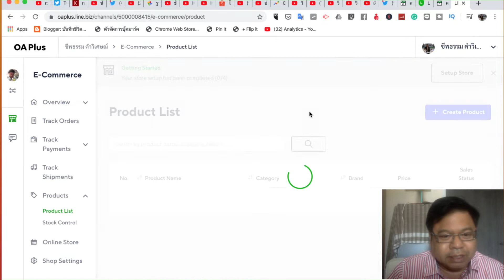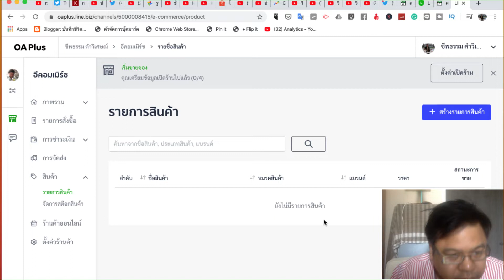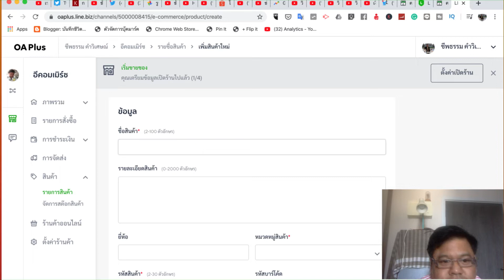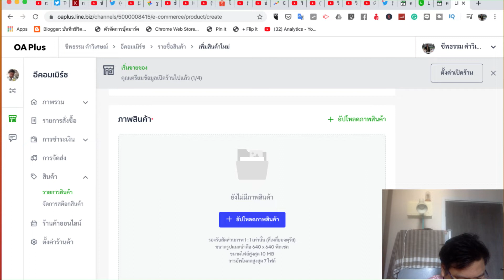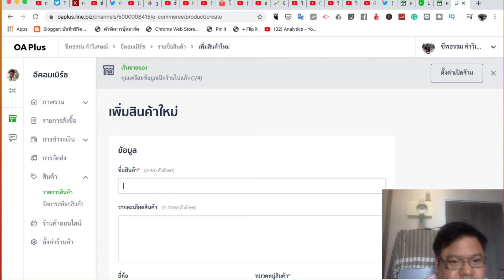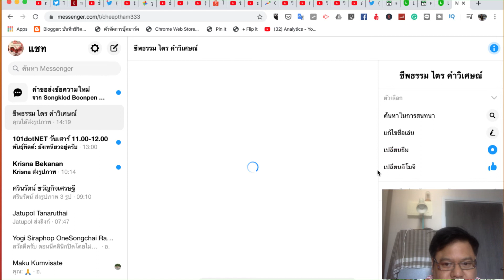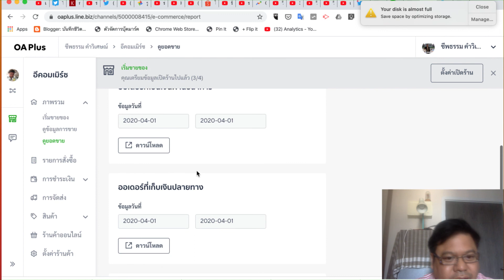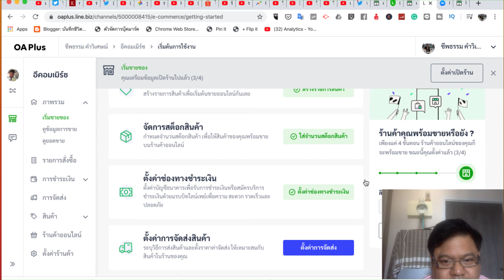เราจะหาเงินออนไลน์ช่วงโควิด-19 ได้อย่างไร ตอน เปิด Line Myshop ตอน2 เปิดขายของบน Line Myshop